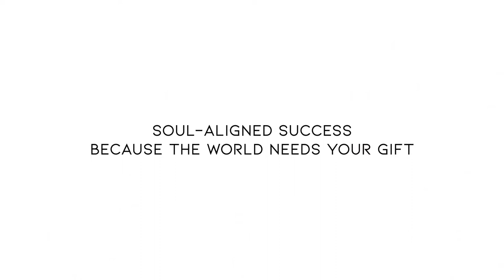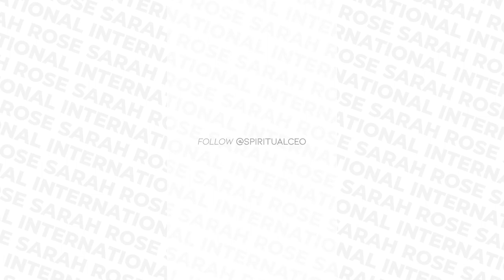EP 19 - Why You Should STOP Offering Free Coaching Services Immediately!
In this episode, I share why it’s so important to stop coaching for free and hold your services to a higher standard so you can attract clients that are actually ready to invest in themselves and get the transformative results you offer.

Namaste!